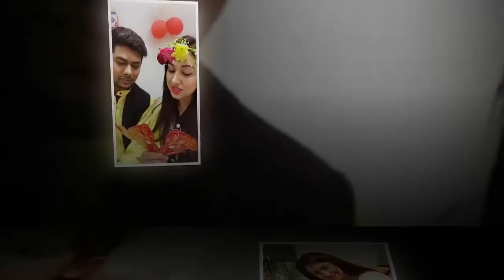বুবলিও আমার মতো ভুল পথে হাঁটছে একী বল্লেন অপু বিশ্বাস !! Shakib khan ! Reporter Tia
ডিভোর্স এর আসল কারন বলে অপুকে ফাসিয়ে দিলেন শাকিব খান! অপুর মূখ বন্ধ | Shakib Apu Latest News

OMG! শাকিব খান দেব একই ছবিতে! বানাচ্ছে রাজ চক্রবর্তী | Shakib Khan Dev new movie by Raj Chakraborty
অস্ট্রেলিয়া যেয়ে হঠাৎ কি দেখে চমকে গেলেন শাকিব খান ! Shakib Khan Bubly in australia

মনে হয়না শাকিব কখনো আর সূখী হবে | Shakib Khan | Apu Bishwas | CHUMMA | AMI NETA HOBO

খালেদা জিয়ার রায় নিয়ে একি বললেন শাকিব খান !! Shakib Khan said for Jailed Khaleda Zia | AOW News |

বেগম জিয়াকে গ্রেপ্তার ও অপুকে ‘ডিভোর্স’ দেওয়া নিয়ে একি বললেন শাকিব খান.. দেখুন বিস্তারিত..

ভিতরের কথা ফাঁস !! যেকারণে অপুকে ডিভোর্স দিয়েছেলেন শাকিব খান !! Shakib Divorced Apu Biswas |

ছেলেকে নিয়ে খেলার মাঠে শাকিব খান !!! বাপ বেটার খেলা হপ্পে !!

ডিভোর্সের আগে অপুর শেষ ইচ্ছাটাও রাখলো না শাকিব খান | Shakib Khan | Apu Biswas | Bangla News Today

ডিভোর্সের আনন্দে দেশে ফিরেই ফুটবল খেলার আয়োজন করলেন শাকিব খান।

অবশেষে জানা গেল কেন অপুকে ডিভোর্স দিলেন শাকিব খান!! মিডিয়ার কাছে সব সত্য প্রকাশ করলেন শাকিব!!

অস্ট্রেলিয়ায় মন্ত্রীর নিমন্ত্রণে গিয়ে বাংলাদেশের যা দেখে মুগ্ধ হয়েছেন শাকিব খান এবং শবনম বুবলী !

অপুকে ডিভোর্স দিয়েই মহা আয়োজনে যা করবেন শাকিব খান | Shakib Khan | Bangla News Today

অপু বিশ্বাস : শাকিব খান আমার শেষ অনুরোধটিও রাখলো না | Shakib Khan Apu Biswas Latest News

শাকিবের উচিত খবর শুনে বাংলাদেশে এসে পার্টি দেয়া-অপু | Shakib Apu News | AMI NETA HOBO | BANGLA NEWS

Next video:::
শাকিব খান,অপু বিশ্বাস,বুবলি,বুবলিও,আমার মতো, ভুল, পথে হাঁটছে, একী, বল্লেন, অপু ,বিশ্বাস,shakib khan,apu biswas,shakib

khan latest news,apu biswas news,shakib khan news,shakib khan apu biswas

fight,shakib khan hit news,shakib khan hot news,shakib khan new news,media news of

shakib khan,bd,bangladeshi news of shakib khan,Reporter Tia